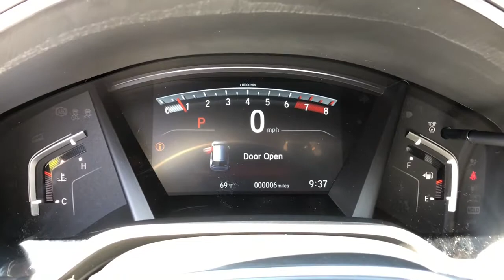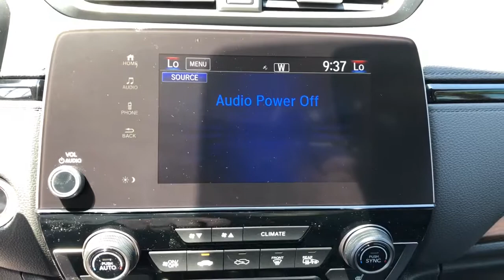2021 Honda CR-V Jacksonville, Orange Park, St. Augustine, Gainesville, Nocatee FL MH415090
Platinum White Pearl New 2021 Honda CR-V available in Jacksonville, Florida at Duval Honda. Servicing the Orange Park, St. Augustine, Gainesville, Nocatee area.

Duval Honda
1325 Cassat Avenue

2021 Honda CR-V EX-L $1325 off MSRP! 28/34 City/Highway MPGbrbrPrices are plus tax tag title dealer added accessories $198 Electronic Filing Fee and dealer pre-delivery service fee in the amount of $899 which charge represents cost and profit to the dealer for items such as cleaning inspecting and adjusting new and used vehicles and preparing documents related to the sale.